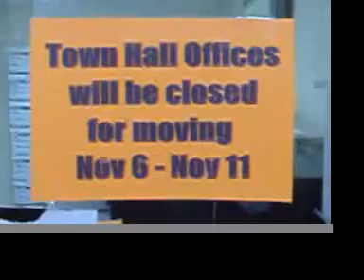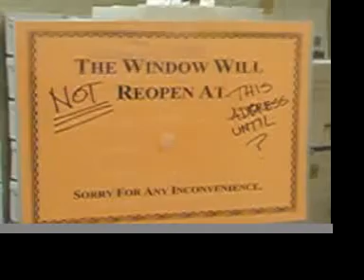Provincetown Town Hall Move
The entire municipal staff at Provincetown Town Hall packed up their offices this week in preparation for the move to rented modular trailers, which will be employees' home for at least one, if not two years, while the 122-year-old Town Hall is restored.